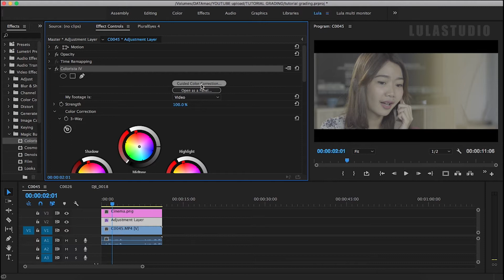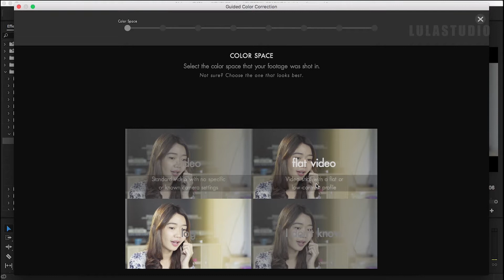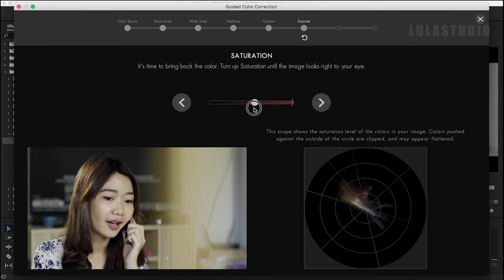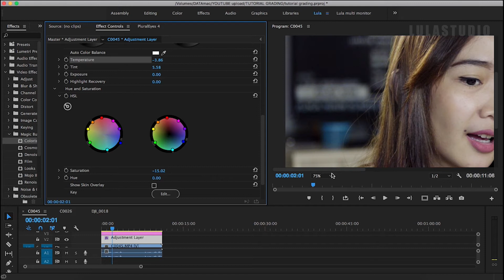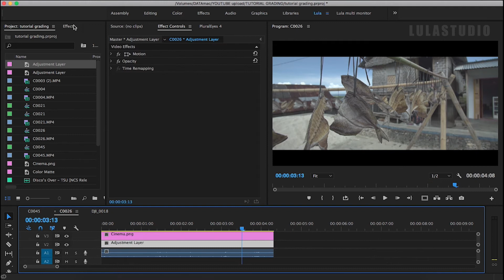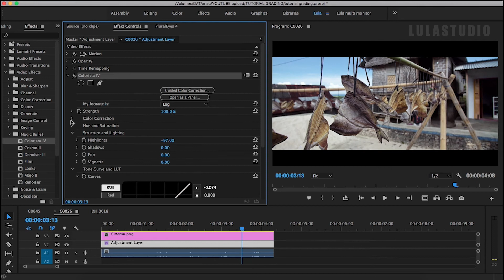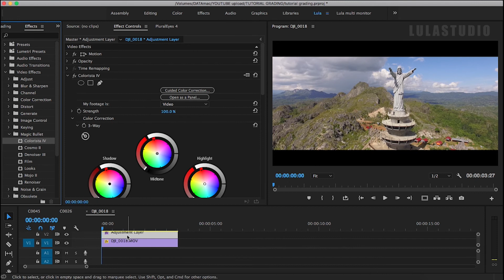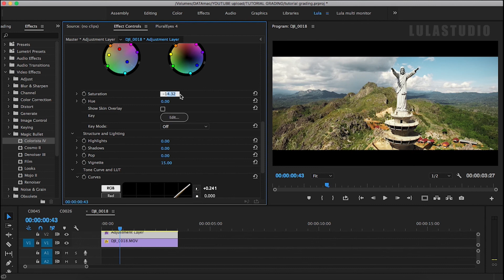TUTORIAL - CARA GRADING VIDEO Mudah dan Cepat dengan colorista 4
Kali ini saya akan membagi tips grading/Coloring video dengan mudah dan cepat menggunakan plugin colorista 4, (plugin bisa di peroleh di gugle/website resminya)